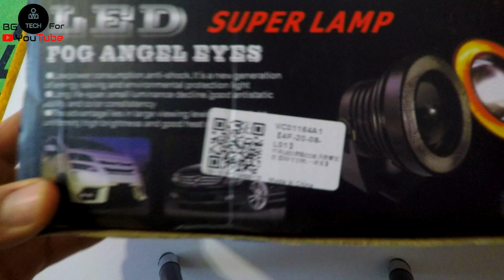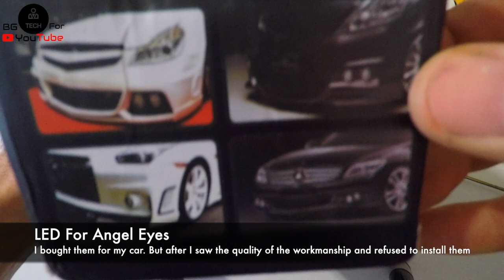🔥 Online Shopping 🔥 SCAM 🔥 !!! LED Fog Angel eyes 🔥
Coming Soon more video  2020 !!!

I bought them for my car. But after seeing the quality of workmanship and giving up

In my opinion it will not glow for a long time, it will burn very quickly or it will damage the water

But the seller had written that the case was made of aluminum. That's what they wrote in on the box. But in fact this is not true